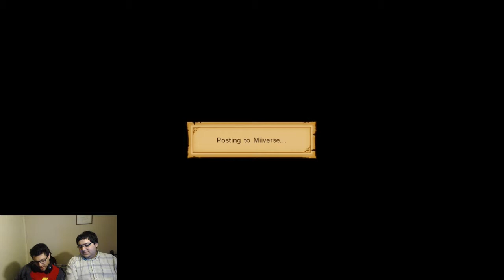Probando Hyrule Warriors con Chancho Robot (parte 2)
Si quieres ver la parte 1, haz click en el link de abajo: